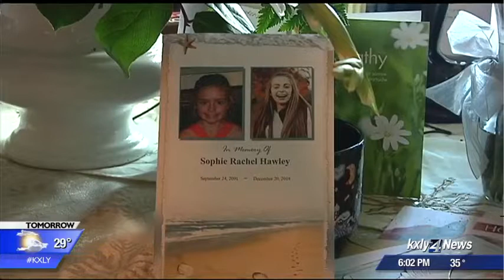Family starts memorial scholarship fund in honor of daughter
Hundreds of people gathered over the weekend to remember the life of West Valley High School student, Sophie Hawley.